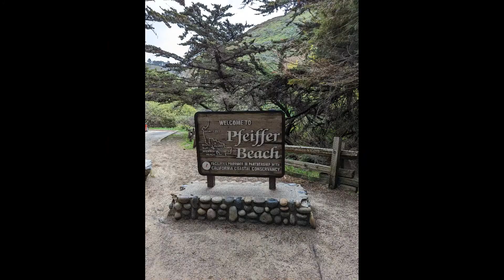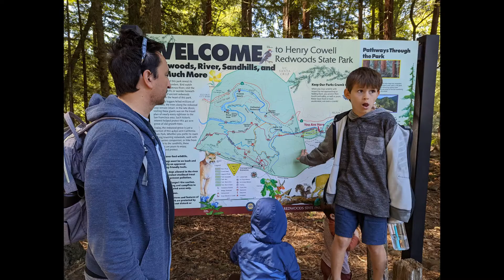Ep 3 BigSur Redwoods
Big Sur to Redwoods near Santa Cruz CA
March 27 - April 1, 2022
"911" Instereo  Jared Jones (RIP)
"Angles Wings" Social Distortion
"Runnin Down a Dream" Tom Petty and the Heartbreakers